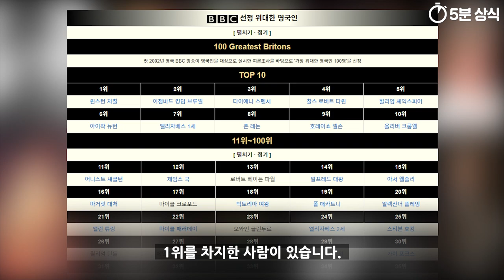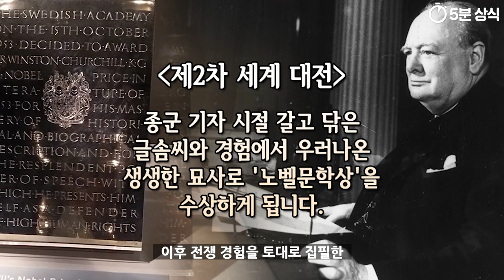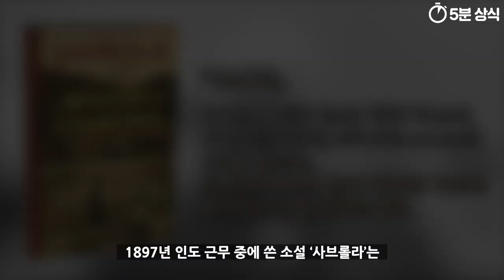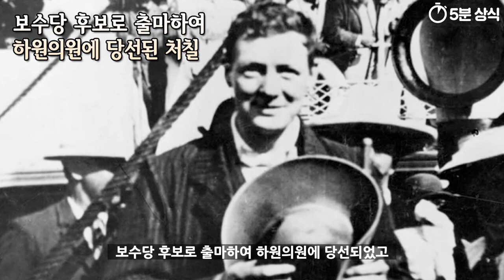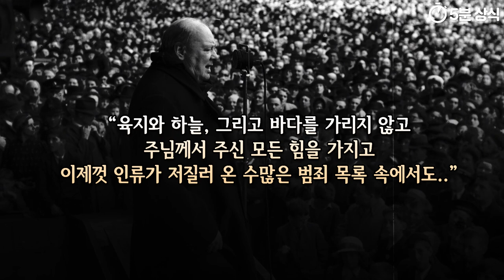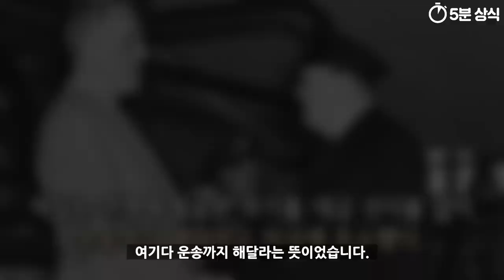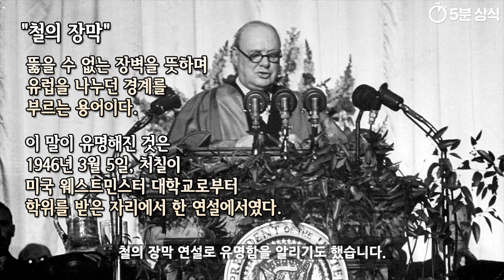윈스턴 처칠 10분 요약 정리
이번 영상에서는 윈스턴 처칠의 생애에 대해
간단하게 요약해보는 시간을 가져보도록 하겠습니다.

Kevin MacLeod의 News Theme에는 크리에이티브 커먼즈 저작자 표시 4.0 라이선스가 적용됩니다.